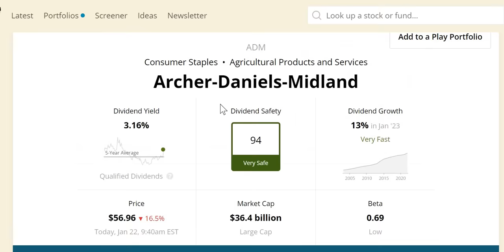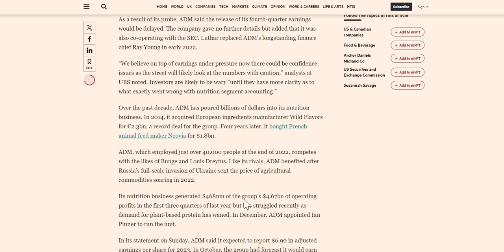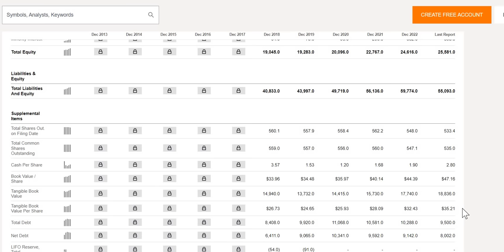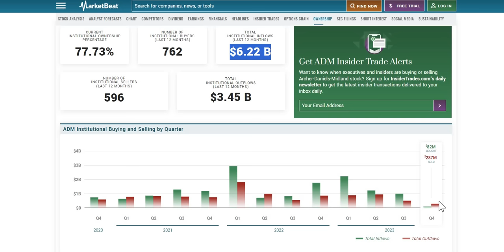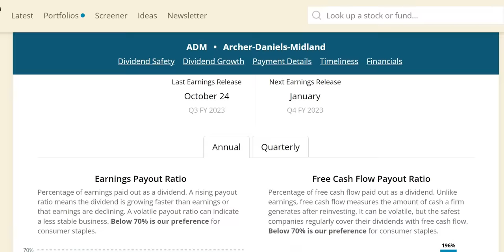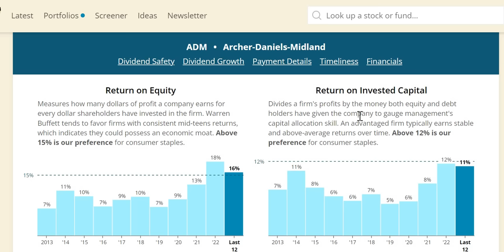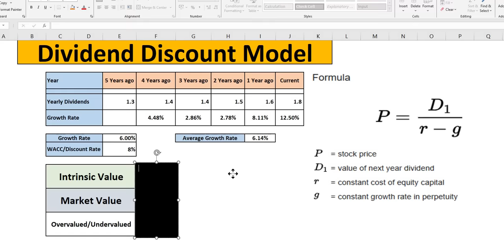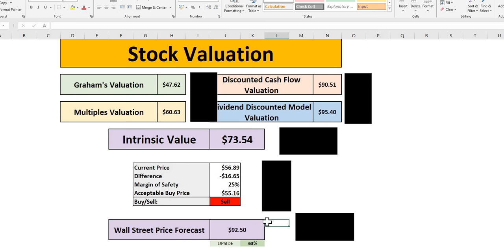Why Is ADM CRASHING?! | GREAT Time To BUY Archer-Daniels-Midland Now?! | ADM Stock Analysis!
Join the FREE weekly newsletter!

In this video we will analyse Archer-Daniels-Midland (ADM) stock using our 4 valuations methods to get to our intrinsic value. We will then apply a margin of safety to get to our acceptable buy price.